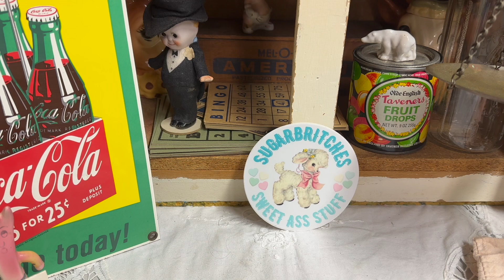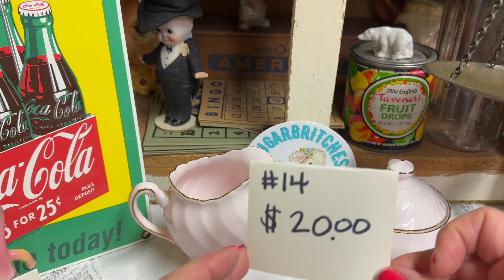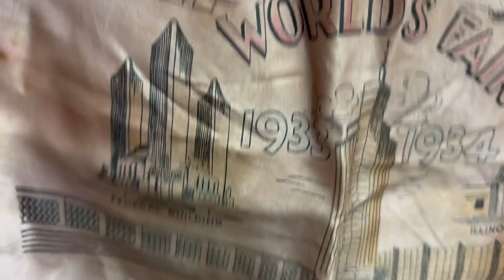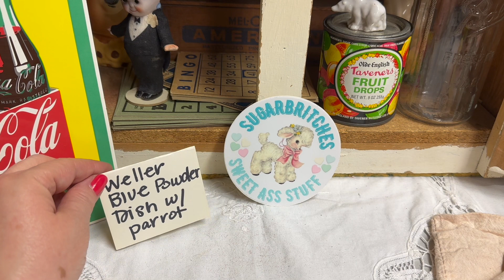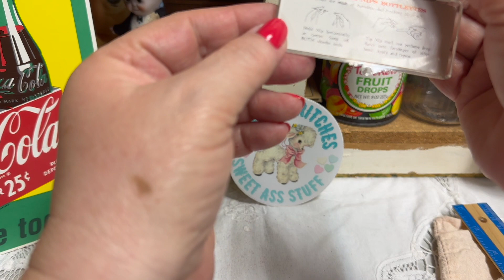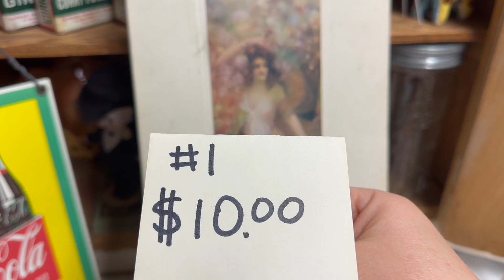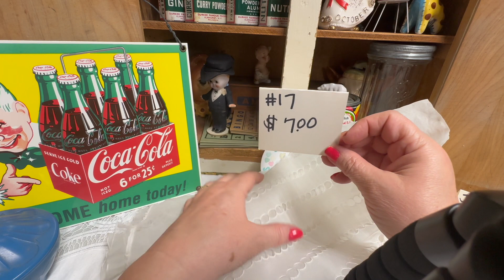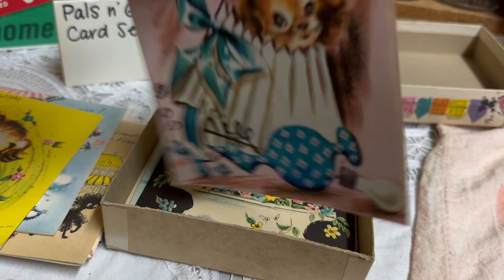Peddler’s Train Drop Hop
Thanks for riding the Peddler's Train, hosted by Martha of @VintageConversation I am stop #4! I ship from NW Ohio using Pirate Ship and utilize PayPal for payments. The sale will end at 8pm EST on Saturday May 18th, and invoices will go out on Sunday May 19th. Payment is expected within 48hrs of invoicing. To claim and item simply type "CLAIM" and the NUMBER of the item. The first person to do so will win that item. If you purchase and item, please be sure to send me your name, YouTube name, address and PayPal email to my email at . Thanks so much for stopping by...the schedule for the train is below
1:00pm EST - @VintageConversation
1:30pm EST - @karenchasenvintage2029
2:00pm EST - @vintagepeepshowagogo
2:30pm EST - YOU ARE HERE
3:00pm EST - @SouthernSyrenVintage
3:30pm EST - @manorhousevintage
4:00pm EST - @PamelaBlanchard
4:30pm EST - @vintageuprisingtx